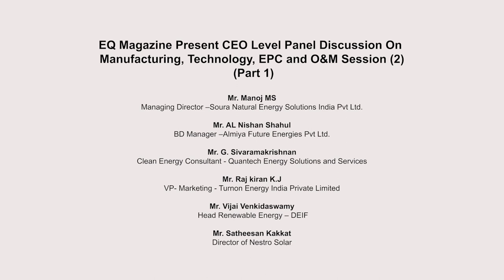EQ Magazine Present CEO Level Panel Discussion On Manufacturing, Technology, EPC and O&M At Kerala.